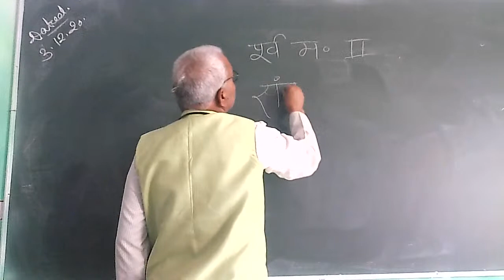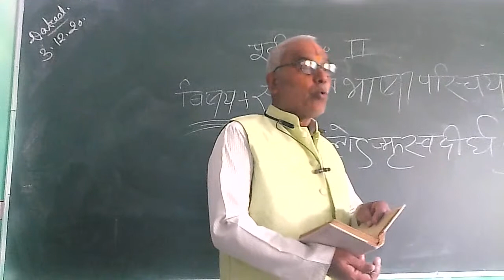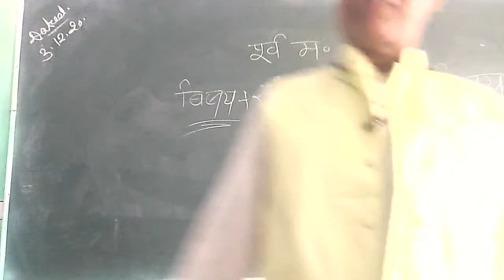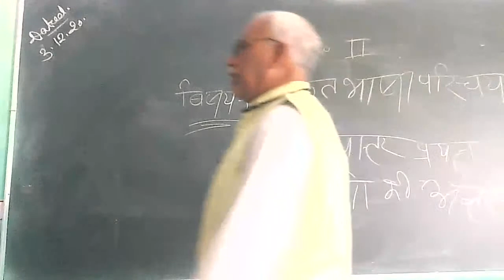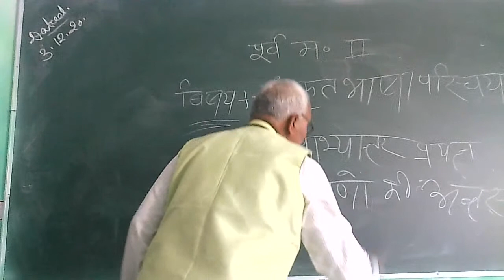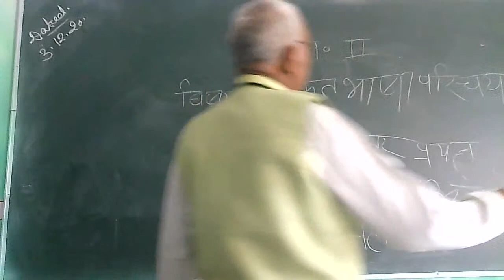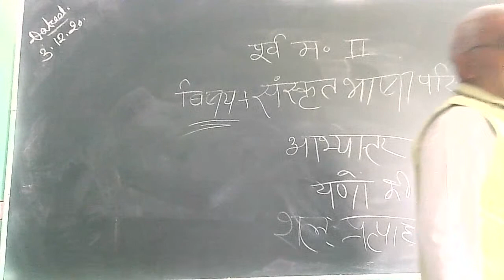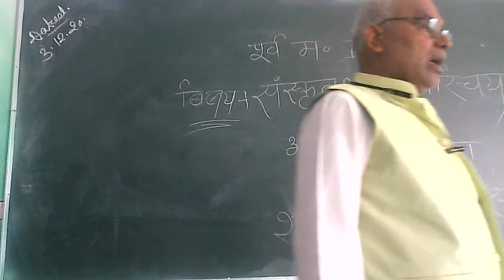POORV MADYAMA Sanskrit bhasa parichay by devdatt sir